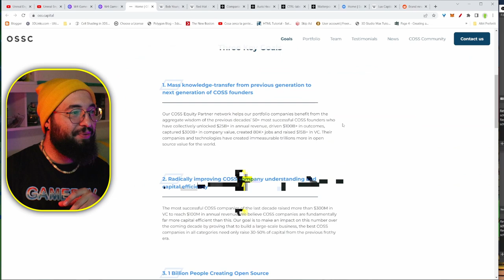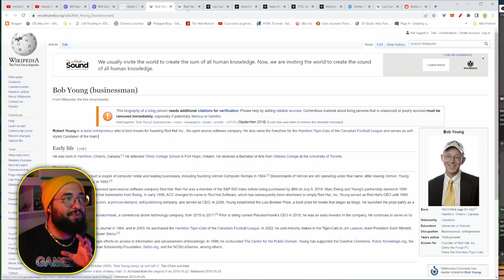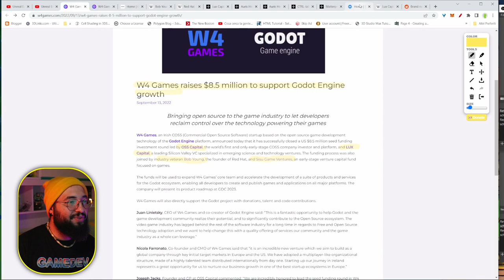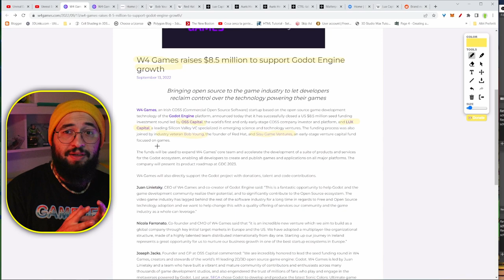W4 games rises $8.5 MILLION to support godot engine growth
-  Dj Quads